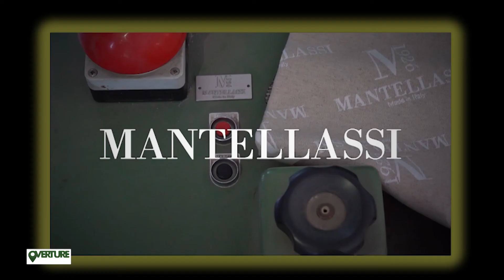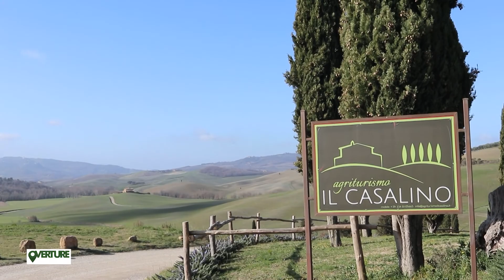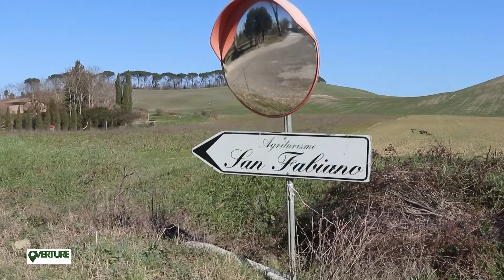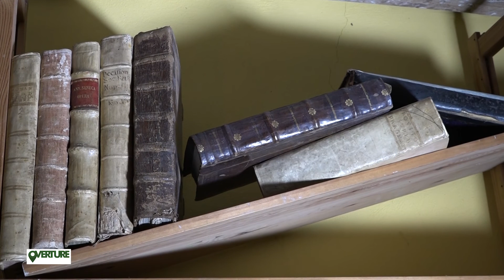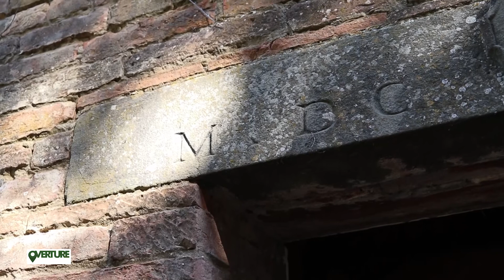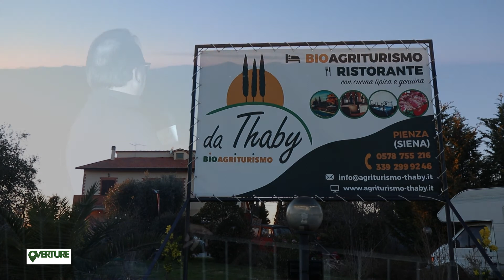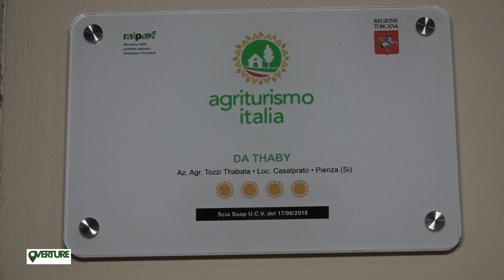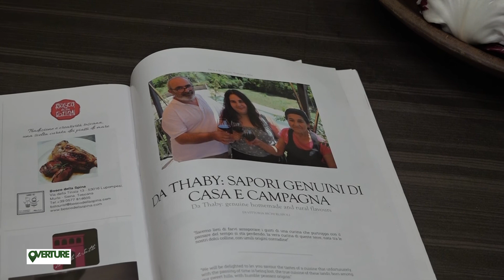OVERTURE.... Eccellenze della Val d'Orcia (SI) - 2 parte